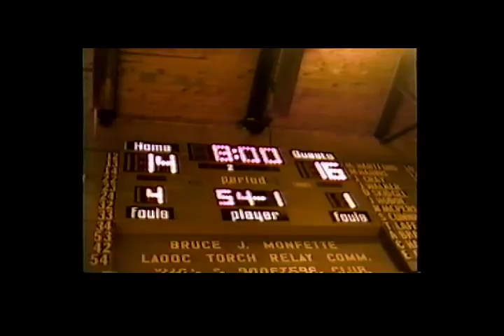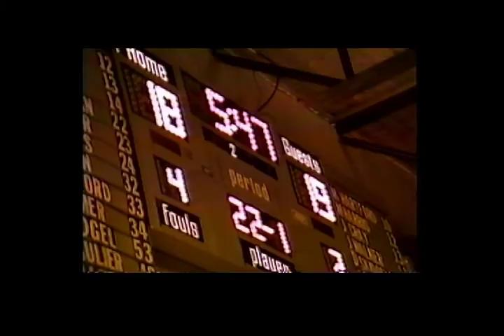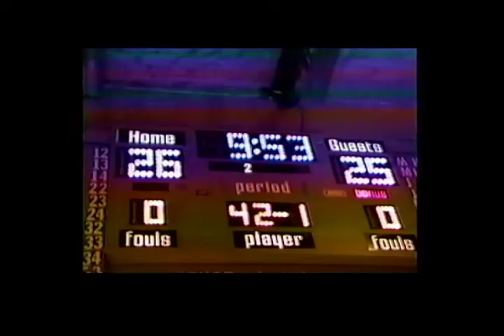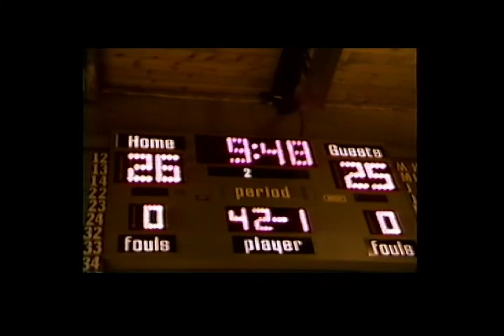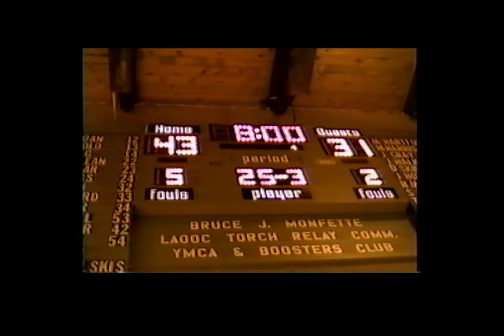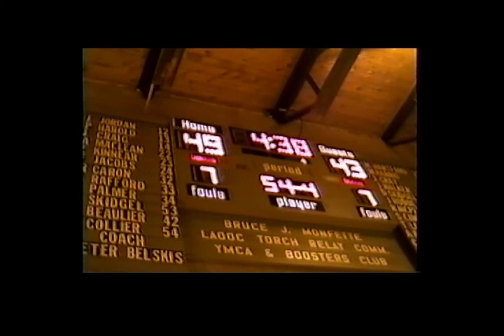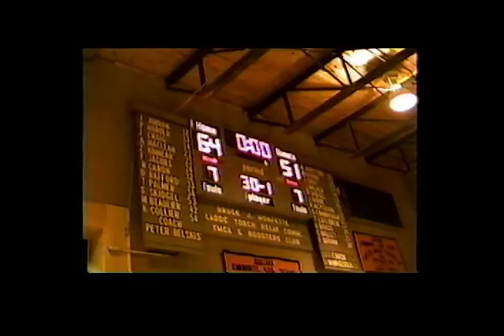Washburn vs Ashland 12 19 1992